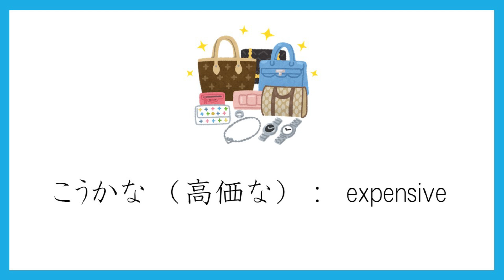【JLPT N2】 語彙 121-130